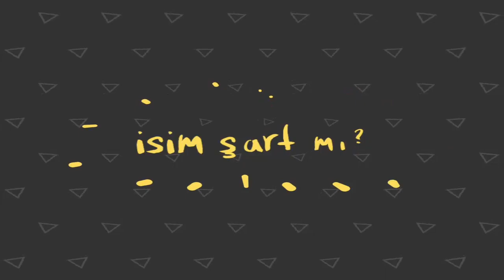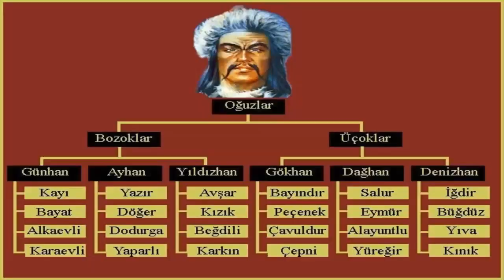HANGİ TÜRK BOYUNDANSIN ? BOYUNU ÖĞREN! - TÜRKLERİN SOY AĞACI (OĞUZ BOYLARI)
TÜRKLERİN SOY AĞACI

SİZ HANGİ BOYDAN GELİYORSUNUZ? YORUMLARA YAZIN.